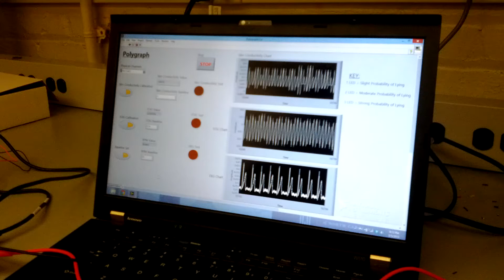Polygraph: Testing the Device in LabVIEW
As the final project of our medical instrumentation class, we designed and built a polygraph. The device consisted of an EKG, EOG, and skin conductivity simultaneously being monitored in LabVIEW.